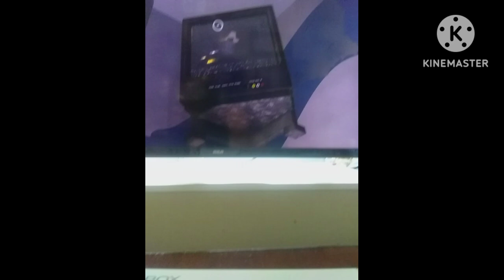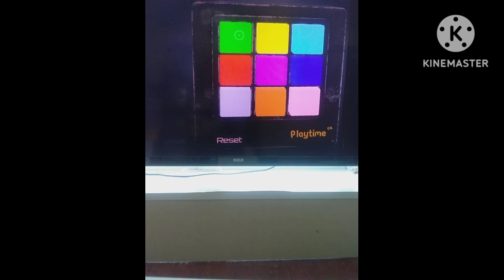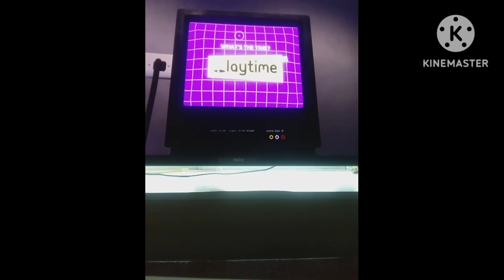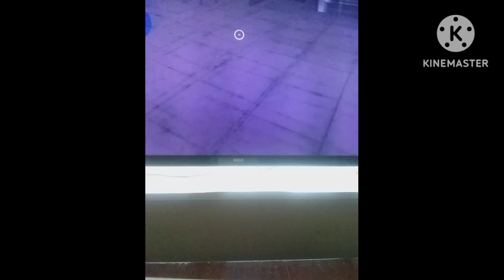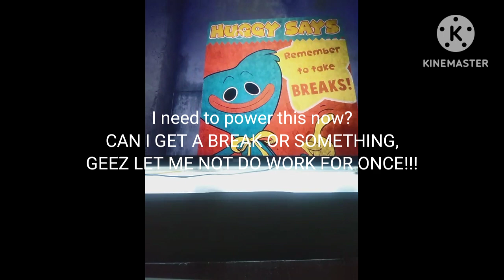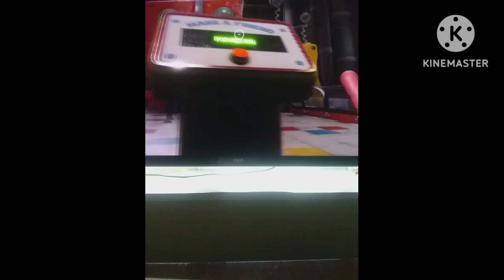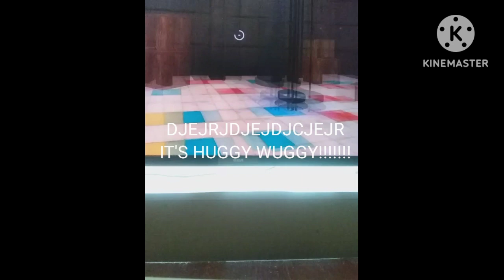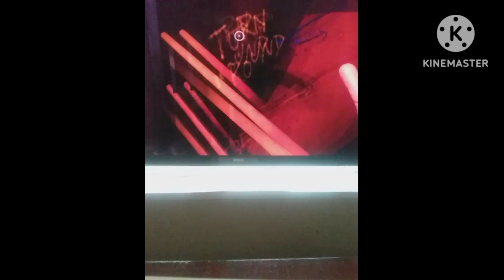Poppy Playtime Chapter 1 | Xbox Port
Poppy Playtime Chapter 1 on Xbox, some tapes are either skipped or not played like the orange tape.